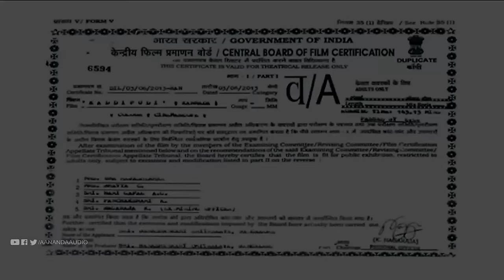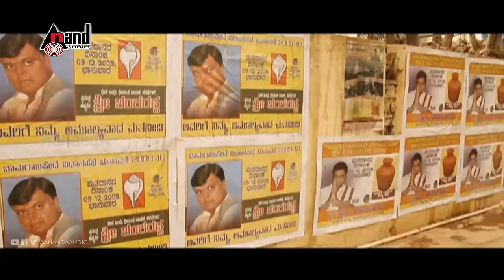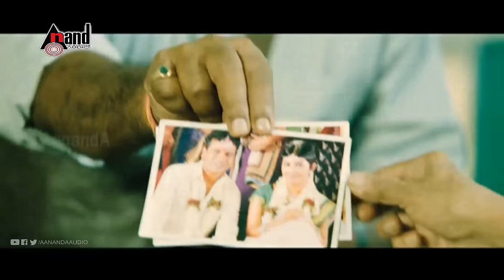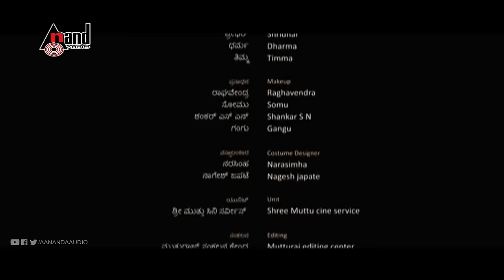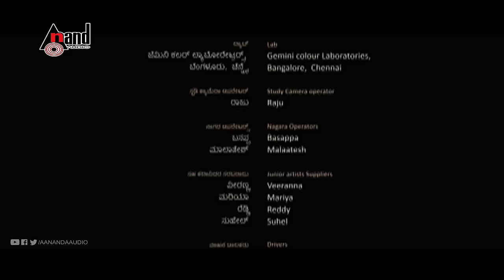Kaddipudi – ಕಡ್ಡಿಪುಡಿ || Kannada Full HD Movie || Shivarajkumar || Radhika Pandith || V.Harikrishna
Watch Full Hd Movie Shivarajkumar & Radhika Pandith playing lead role from the film Kaddipudi. Also staring Ananthnag, Rangayana Raghu, Avinash, Sharath Lohithashwa, Rajesh Nataranga, Renuka Prasad, Chandru and Others. exclusively on Anand Audio official You Tube Channel..!
Film: KADDIPUDI
Starcast: SHIVARAJKUMAR, RADHIKA PANDITH,
ANANTHNAG, RANGAYANA RAGHU
Lyric: YOGARAJ BHAT, JAYANTH KAIKINI
Director: SOORI
Producer: M CHANDRU
Banner: SRI BANASHANKARI CHITHRALAYA
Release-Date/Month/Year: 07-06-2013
Record Label: AANANDA AUDIO VIDEO
01.Song: Bud Budke/Singer: V Harikrishna, Yogaraj Bhat
02.Song: Jinke Bedariruvaaga /Singer: Priyadarshini
03.Song: Soundarya Samara /Singer: Sonu Nigam
04.Song: Bere Yaaro /Singer: Vani Harikrishna
05.Song: Hedara Byadri /Singer: Shabina Heggar
Plot Summary:
There's no punch in any of the sequences, including the dialogues. In the second half, the story goes haywire, like a kite without a string. There's romance, a chase, murder, fight and sentiment, but the story lacks that something that pushes it forward. That doesn't come through either in the narration or dialogues. The entire burden of carrying the story forward falls on Shivrajkumar, who's given life to his character as a rowdy and a family man, and this is the only reason you may want to watch the film.